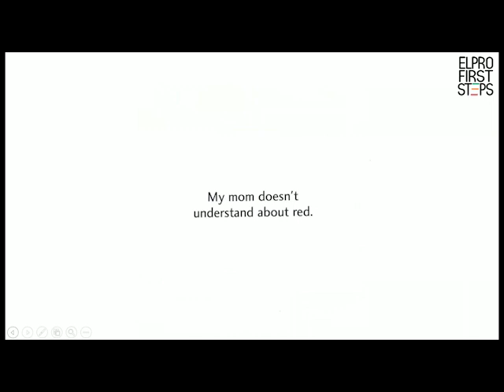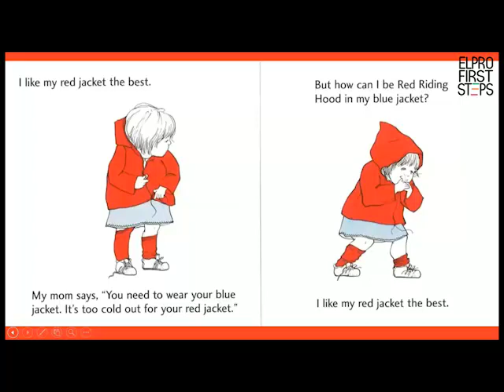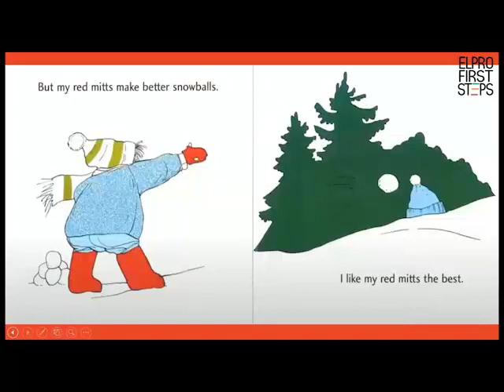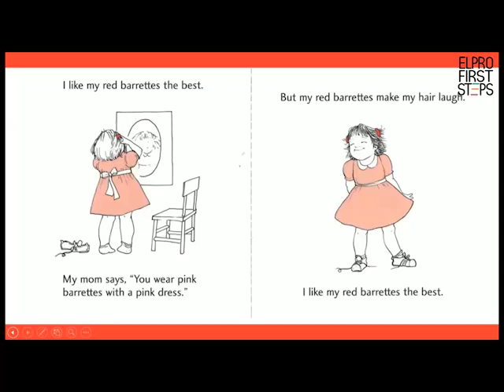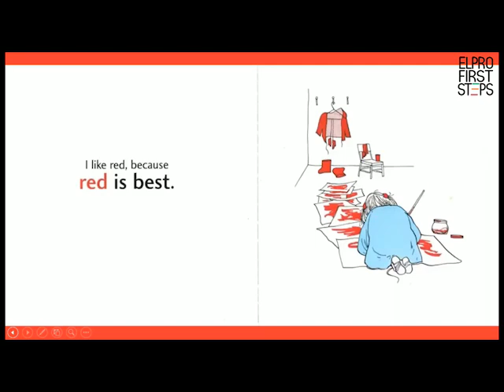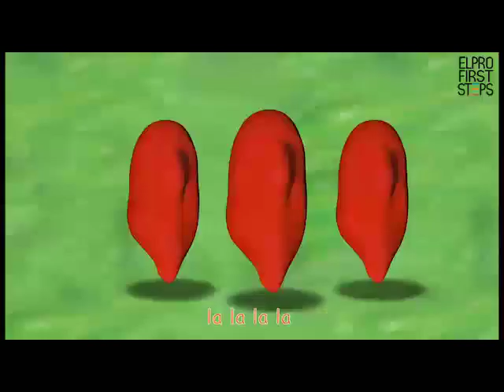It's story time- Red is best